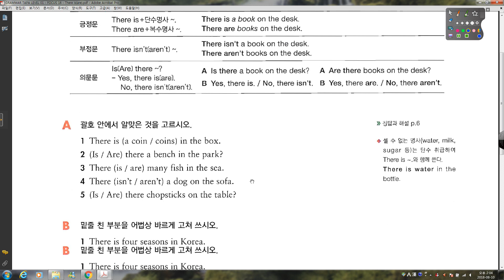FOCUS 16 There is, are